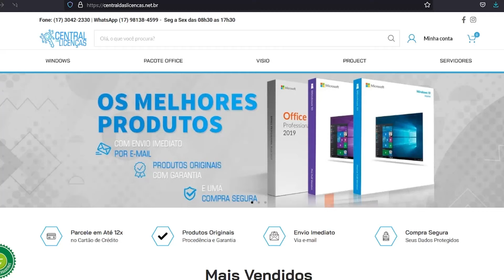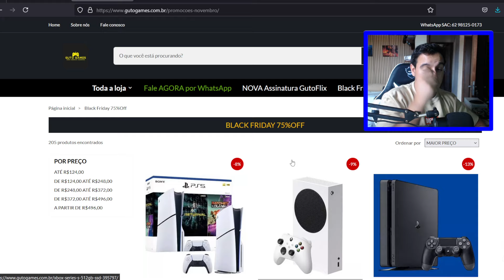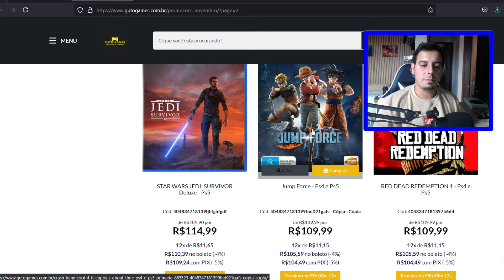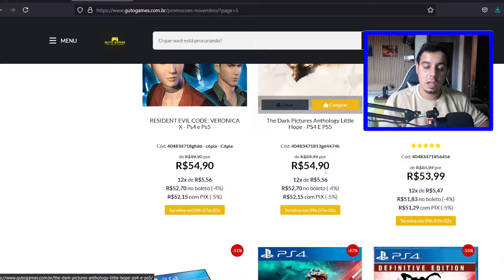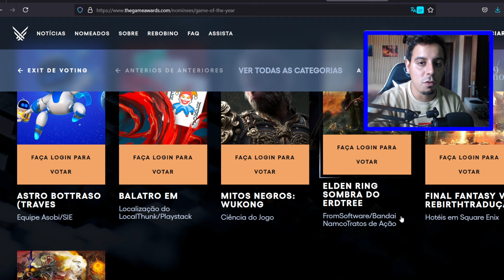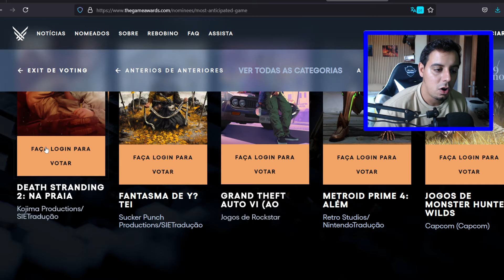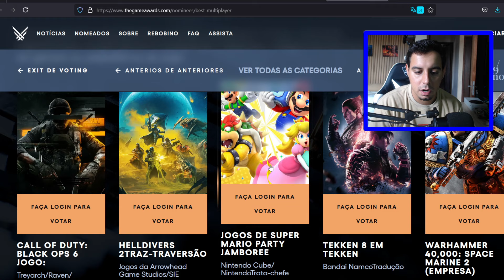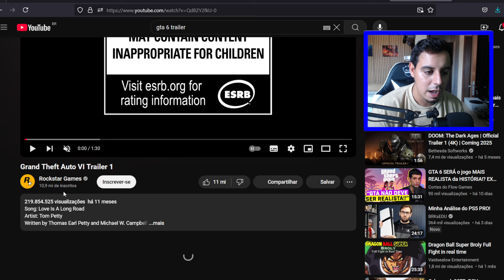GTA 6 foi INDICADO e TRAILER 2 no MAIOR EVENTO TGA!